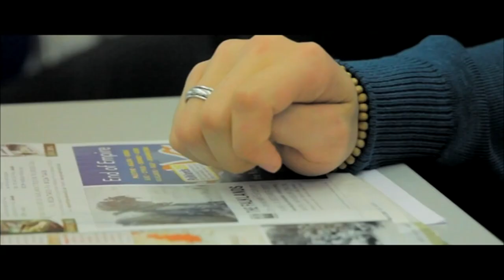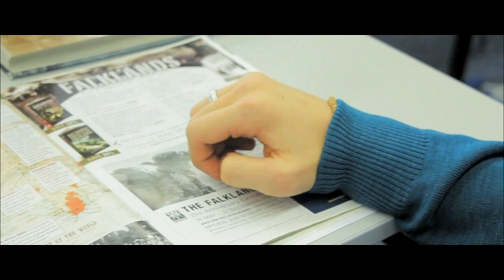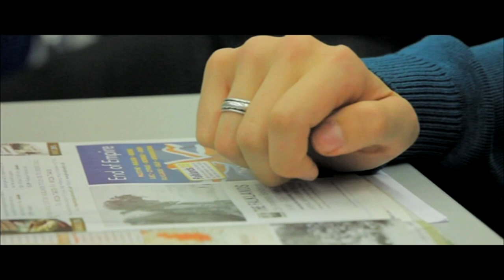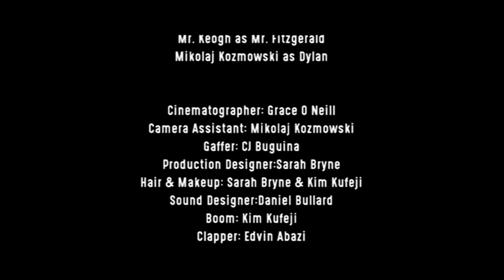SOFIA Hartstown TY 20172018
Sofias trip through the school sends her into a serious tizzy